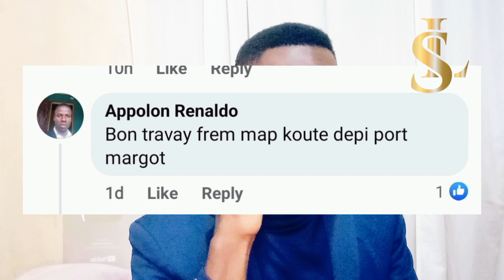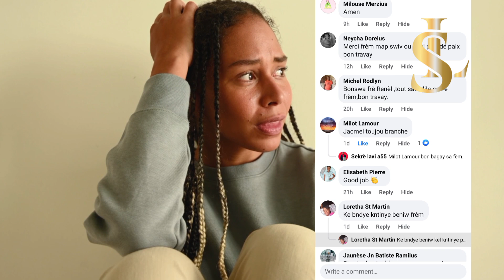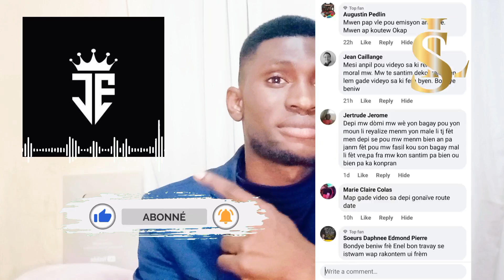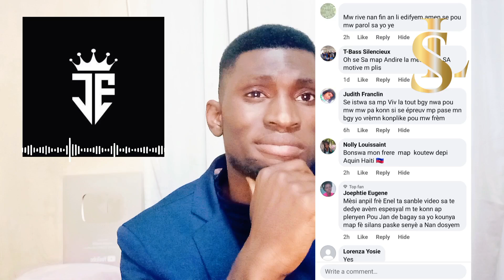5 siy ki anonse ou se yon moun ki pral gen anpil lajan 💰 ou son champion 🏅👑